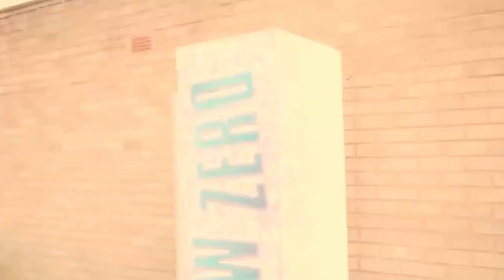RESPONSE Coolie 18 @8 Rose - Birmingham News